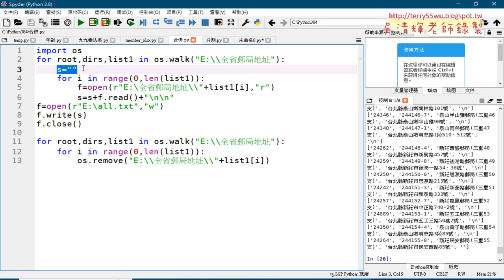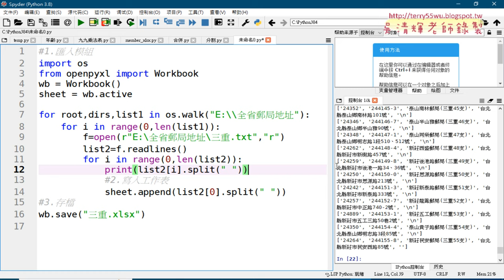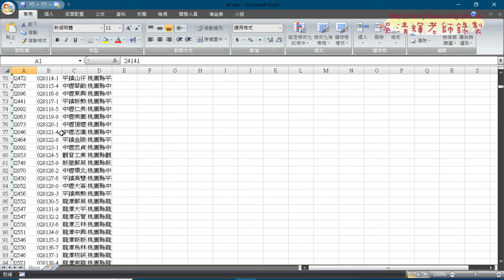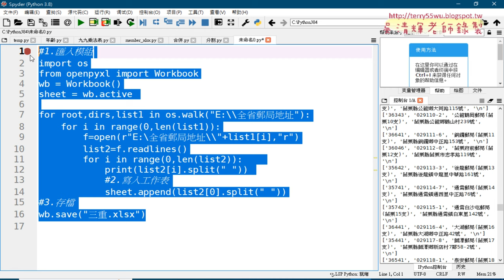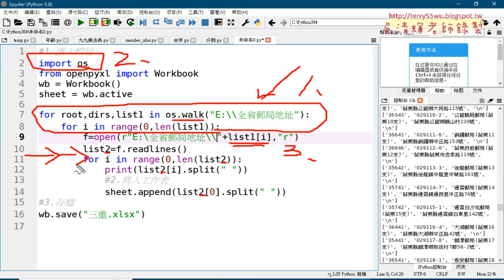13 將全省資料寫入到EXCEL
01_重點複習與讀取外部文字檔案
02_用readlines讀取與取得前十個會員
03_取的不同範圍資料與去除換行
04_存為CSV檔案與安裝openpyxl模組
05_縮排格式統一與安裝openpyxl模組
06_將會員資料寫入到EXCEL
07_讀取與XLSX檔轉為CSV格式
08_合併全省郵局資料
09_用OS的WALK方法取的目錄中的檔名
10_刪除全省郵局地址與分割all回個別檔案
11_將alltxt再分割回25個檔案
12_將三重文字檔寫入三重為EXCEL檔案
13_將全省資料寫入到EXCEL
14_建立與刪除工作表

吳老師  113/1/30